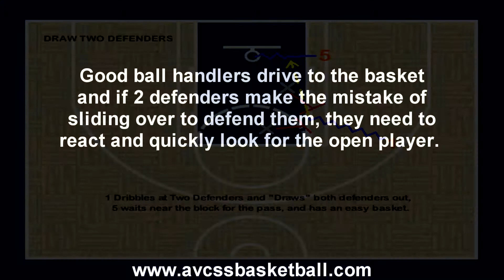Drive and Draw 2 Defenders Move A for Youth Basketball, Drills, Plays, Skills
Check out this video clip demonstrating the Drive and Draw 2 Defenders Move A for Youth Basketball. If you are a youth basketball coach or player looking for Plays, Drills, and Tips that will help you succeed in the game of basketball, Check out AVCSS Basketball. We have over 500 video clips and over 200 handouts available. We are here to assist youth basketball coaches to succeed, and help players help themselves improve their basketball skills.